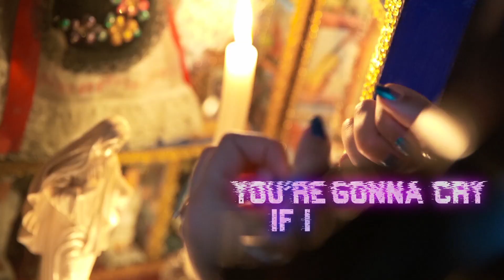FREAK INJECTION - Sex Voodoo & Rock'N'Roll (Lyric Video) | darkTunes Music Group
Taken from the album "Daddy Is The Devil"

FREAK INJECTION - DADDY IS THE DEVIL
(Released on April 24th. 2020)
A composer, Mac-F, air guitar and dog masks fan. The Diva, Charlie Red, addicted to spike jackets and fire hair. FREAK INJECTION is born from their mystic encounter on a full moon night.

Their first single and video “Psycho” has been mentioned by TRACKS, the cult program on French-German TV ARTE, “Halloween is not over with FREAK INJECTION! Let’s kiss while listening to the Freaks” and by MyRock, the leading French Rock magazine, “a flood of Rock show”. Their first EP “Freak is fashion” is a hybrid combo of alien pop and electro rock, with deep howl and freaky sounds.

Since then the band with “hot elegance” (Rock & Folk) has played its energetic and glittery show in well-known Parisian venues like the Bus Palladium, Batofar, Supersonic, L’international, Gibus Live etc. During this first “Evil Raccoon Tour”, guitar riffs were inspired by unicorns and raccoons were dancing in trance. That’s the essence of FREAK INJECTION, a universe consisting of freaks of all kinds, ambiguous performers like DAVID BOWIE, Aliens and their sex friends, pink blood, kawai unicorns… on a music inspired by THE PRODIGY, NINE INCH NAILS, NINA HAGEN, MADONNA, DIE ANTWOORD and MARILYN MANSON.

And if the band reckons that it gets supernatural alien support and has the ambition for a galactic concert, their fame has already crossed the French borders, as their sound got played on UK and Italian radio, and their EP got a column in Dutch and German press (notably a full page on Legacy). The Freaks have also got the attention of Richard Patrick, guitar player of the well-known band Filter: «Holy Sh.., look at this video! You guys are awesome ».

Recently FREAK INJECTION has supported two major international bands: the classy electro-pop Belgium band VIVE LA FÊTE (Nouveau Casino in May 2018) and the Industrial music veterans MINISTRY (Rocher de Palmer near Bordeaux in July 2018). Hell is gonna turn into a pink paradise, be ready for their debut album "Daddy Is The Devil" on April 24th. 2020 !

LYRICS "Sex Voodoo & Rock'n'roll"

Take-take-take the candles how much can i handle
Shut up and lick deeply my troubles
Sex voodoo & rock n roll
We are only pieces of MADNESS
I am the hunter of you hard trance
We are only pieces of flesh
Drinking deeply your corruption, feeling deeply your intrusion

Sex Voodoo & Rock n Roll, we gonna create our rituals, without laws or mechanics

Sex, sex victim, how much can you handle
Sex Voodoo and rock n roll
Until the end even if I crawl
Blood semen as money

You gonna die if I leave you and say goodbye
You gonna cry if I break up… your pride

Yes you are my Sex Victim..
My Sex Victim, Sex Voodoo
Sex…